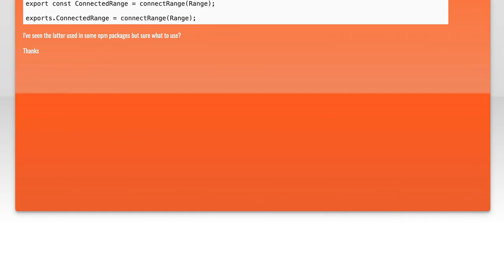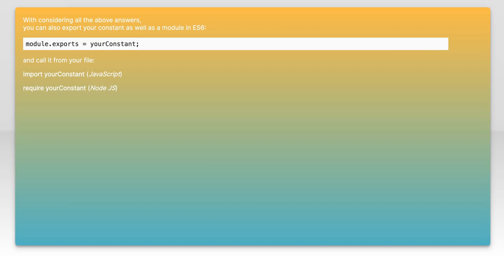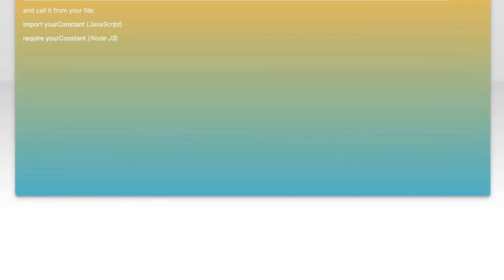How to Properly Export Constants in ES6: A Complete Guide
In this video, we dive into the world of ES6 and explore the best practices for exporting constants in your JavaScript projects. Whether you're a beginner looking to understand the fundamentals or an experienced developer seeking to refine your skills, this complete guide will walk you through the various methods of exporting constants, their benefits, and how to implement them effectively in your code. Join us as we unlock the power of ES6 exports and enhance your coding toolkit!

Today's Topic: How to Properly Export Constants in ES6: A Complete Guide

Related to: es6, exportconstants, javascript, es6modules, javascripttutorial, codingguide, programming, webdevelopment, javascriptconstants, moduleexports, codingbestpractices, front-enddevelopment,